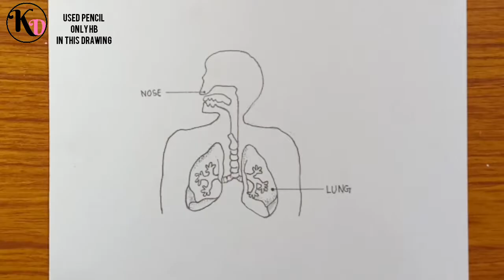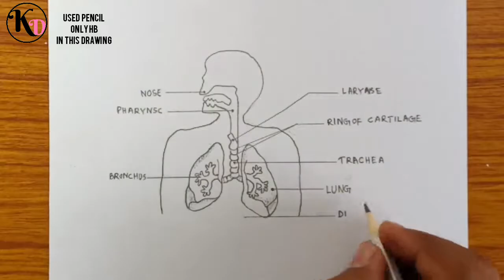Diagram of Human Respiratory system . HumanRespiratory human respiratory system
Here you can learn how to draw neatly Human Respiratory system